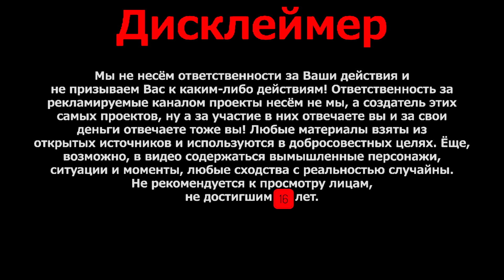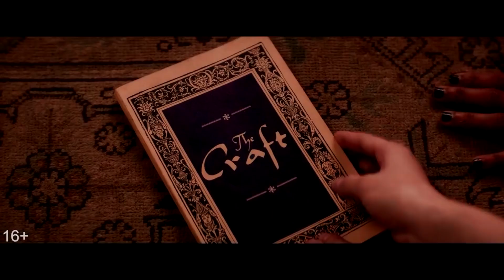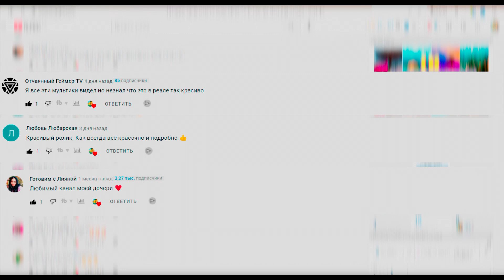ТОП 17 Признаков Ведьмы, интересные факты о ведьмах, признаки ведьмы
ТОП 17 Признаков Ведьмы, за Которые Вас в Прошлом Сожгли бы на Костре
Как ни крути, в условиях глобализации мы наблюдаем победное шествие голливудских и диснеевских образов, которые приводят к общему знаменателю сказочных персонажей разного происхождения. Эта же участь постигла образ ведьмы, который существует, пожалуй, во всех культурах мира.
Современный «обобщенный» образ ведьмы можно впервые увидеть в фильме студии Диснея «Волшебник страны Оз» 1939 года. Длинноносая старуха с зеленой кожей в черной одежде и широкополой остроконечной шляпе почти у любого вызывает абсолютно однозначные ассоциации с колдовством.

⏱️⏱️ЭПИЗОДЫ⏱️⏱️
Самый удивительный топ 17
00:00 Начало
02:49 Вы — женщина
03:20 Вы — бедняк или просто не можете себя обеспечивать
03:39 Вы богаты или финансово независимы
04:23 У вас есть одна подруга или несколько
04:38 Вы поспорили с одной или несколькими своими подругами
05:34 Вы поспорили или не согласились с кем-то
05:52 Вы очень стары
06:13 Вы очень молоды
06:32 Вы акушерка
06:57 Вы замужем, и у вас слишком много детей
07:16 Вы замужем, и у вас только один ребёнок (или вообще ни одного)
07:33 Вас можно назвать «странной», «упрямой» или «дерзкой»
07:59 У вас есть родинка, родимое пятно или третий сосок
08:20 В вашем погребе есть испорченное масло или молоко
08:37 Вы занимались сексом вне брака
08:58 Вы попытались предсказать личность вашего будущего мужа
09:26 Вы нарушили любое правило из Библии — значит, заключили договор с Дьяволом

ОАЗИС ЗНАНИЙ - это канал на котором вы сможете узнать про самые интересные и свежие новости, факты, топы. И всё это приправлено каплей юмора. Разнообразная и увлекательная тематика не оставит равнодушным ни одного зрителя.
ОАЗИС ЗНАНИЙ - Утоли свою жажду знаний.

интересные факты о ведьмах
признаки ведьмы

🎵 Track Info:

Title: Resurgence by Ghostrifter Official